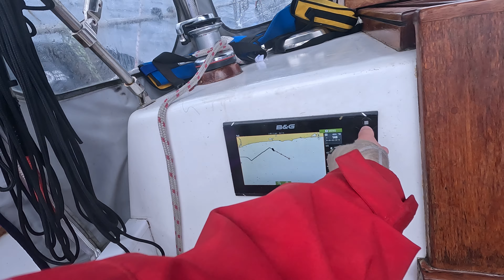Ep 3: 40 Hours of Hell... Sailing from Lakes Entrance to Eden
Thanks everyone for your support on the last few videos.
Sorry for the late upload I try to post at least every Friday but today the video just didn't want to upload :(